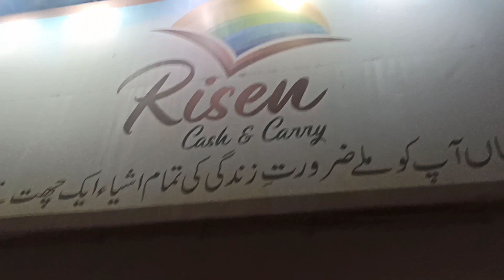Cute sa surprise for husband | ayxi chizy Achi lgti h | # lovelife